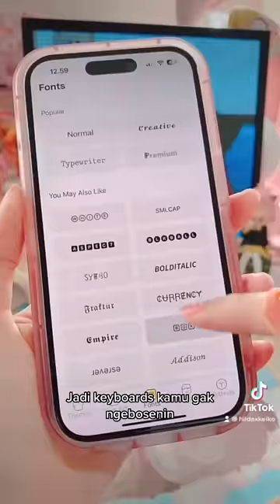PORORO NOODLE CUP INSTANT | KAWAII AESTHETIC | HILDAXKEIKO